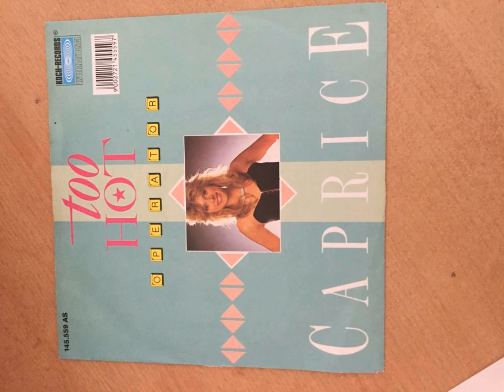Caprice - Too Hot (Good Quality)